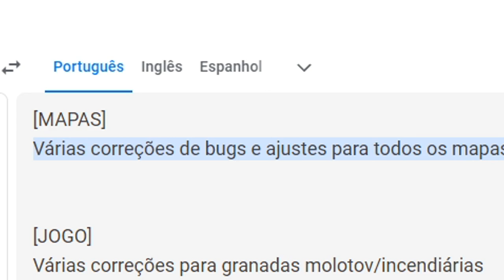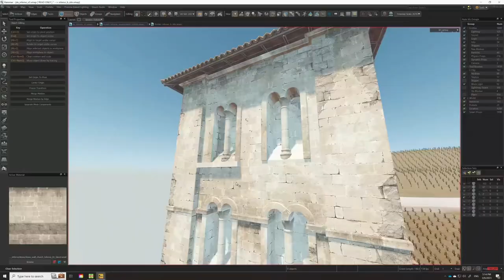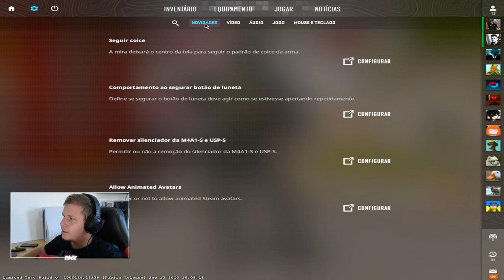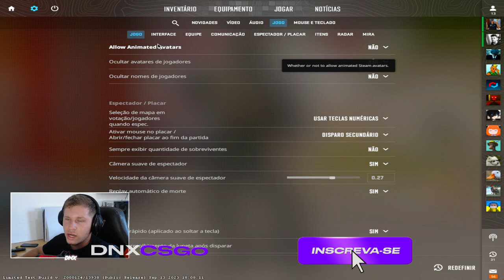NOVA Opção que AUMENTA o FPS do CS 2 (Ative ela agora!)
Nova opção para aumenta o fps do CS ( Nova atualização dentro do CS2 Chegou e finalmente veio essa que estava faltando viu..)